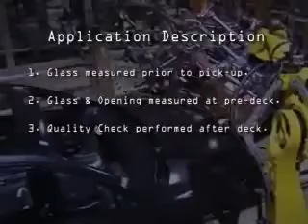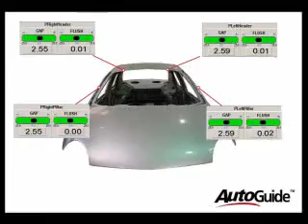Perceptron Glass Decking Application by Perceptron Non Contact Metrology Solutions Private Limited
Precision robot guidance glass solutions that provide high-speed adaptive feedback to ensure mission-critical manufacturing operations are automatically optimized, regardless of process and product variation.